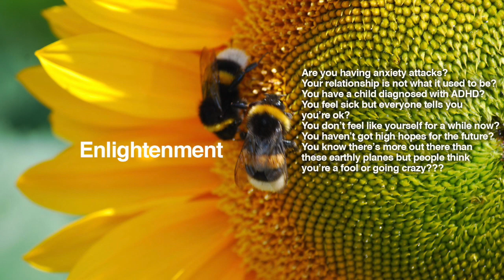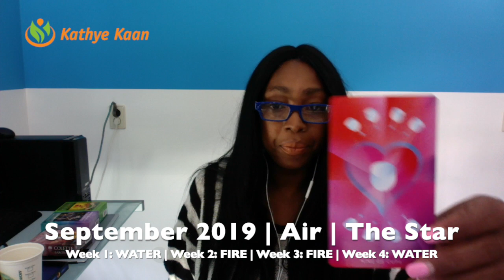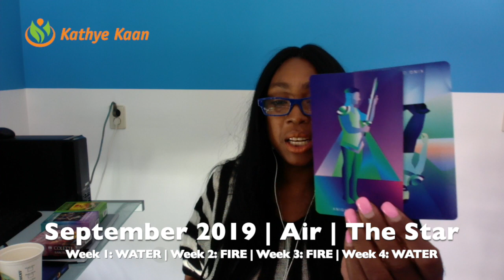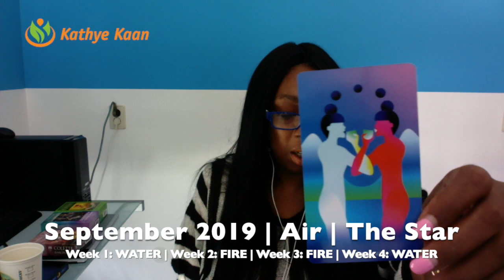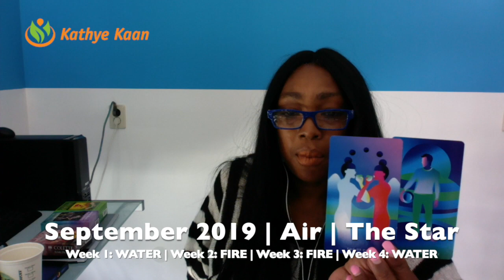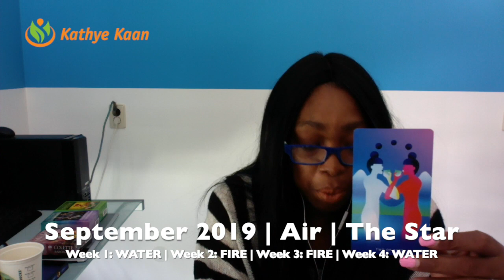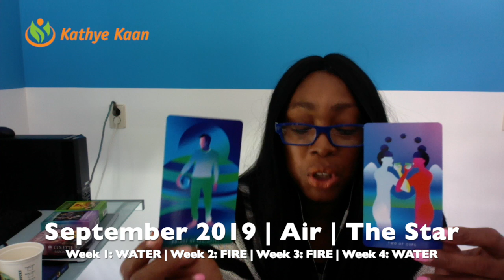SCORPIO SEPTEMBER 2019 | BE CAREFUL HOW YOU TREAT OTHER PEOPLE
SCORPIO SEPTEMBER 2019 Reading, lets you find out what the month of September has to offer you Scorpio signs. I use a combination of my gift, tarot cards, numerology and astrology to provide monthly psychic energy vibration readings for all Zodiac Signs.

Kathye